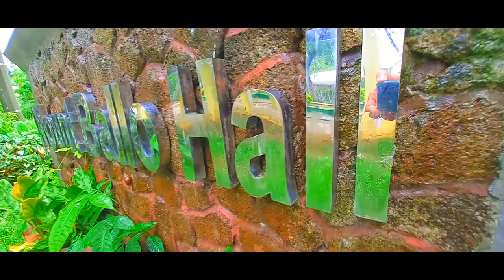Vlogging Contest entry We won again as 2nd Placer🥰🥰 Exploring CPSU Main Campus